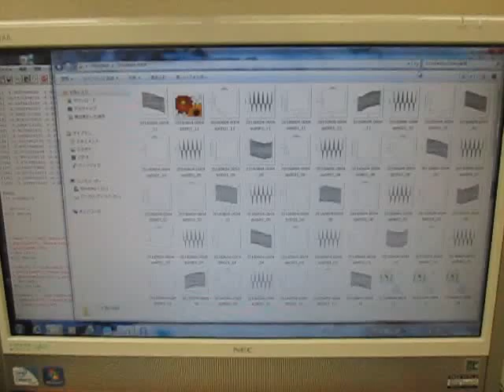空中超音波の伝搬状態 （超音波システム研究所 ultrasonic-labo）